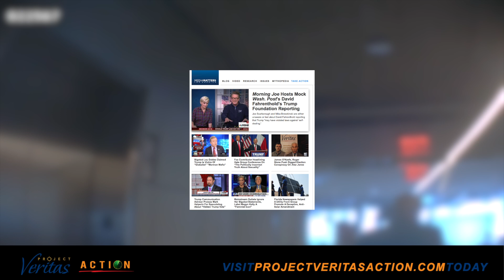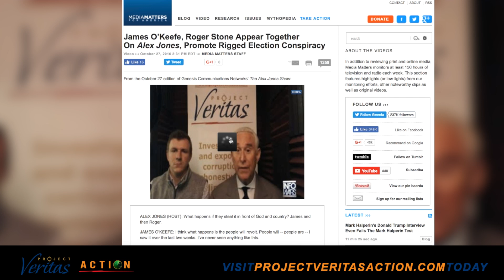HIDDEN CAM: Media Matters Brags About Sabotaging Roger Stone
Project Veritas Action has released the sixth video in a multi-part series that is sending shockwaves through the DNC and the Clinton campaign. In a new video released by Project Veritas Action, a PVA journalist exposes how his pay for play with Robert Creamer landed him a meeting with Bradley Beychock, the President of Media Matters For America, an organization that has been attacking James O’Keefe for years.

During the meeting, Beychock gave the PVA journalist a tour of their offices. He also proudly boasted about the Media Matters assault on conservative writer and political consultant Roger Stone.